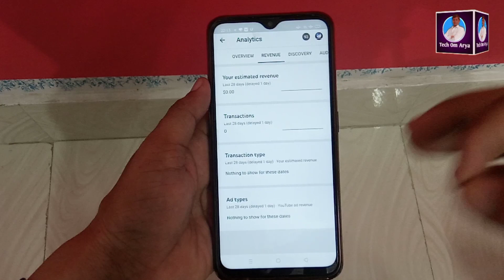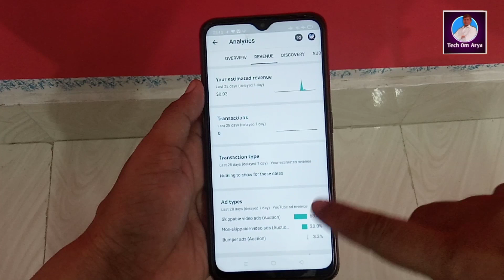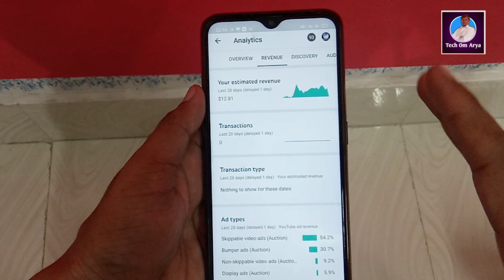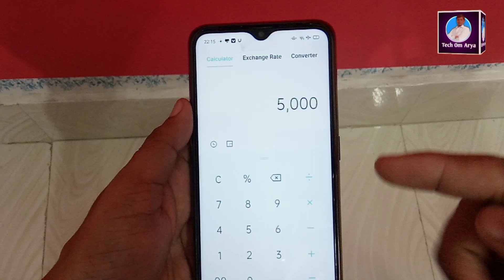Youtube Kitne Views Par Kitna Paisa Deta Hai | Youtube 1 Dollar Kitne Views Par Deta Hai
Cover Topics:-

(1) Youtube Kitne Views Par Kitna Paisa Deta Hai 2020

(2) Youtube Kitne Views Par kitne Rupaye Deta Hai

(3) Kitne Views Par 1 Dollar Milta Hai

(4) Youtube 60000 Views Par Kitna Dollar Deta Hai

(5) Youtube 1000 Views Par Kitna Paisa Deta Hai

schedule aur premier kis mein jyada fayda hai:-

kinemaster App se video Kaise edit Karen:-

spam comment kya hota hai:-

Apne channel ko top 1 search mein Kaise laen:-

YouTube video mein I card Kaise lagaen:-

playlist Kaise banaen:-

title likhane ka Sahi Tarika kya hai:-

description likhane ka Sahi Tarika kya hai:-

Tags lagane ka Sahi Tarika kya hai:-